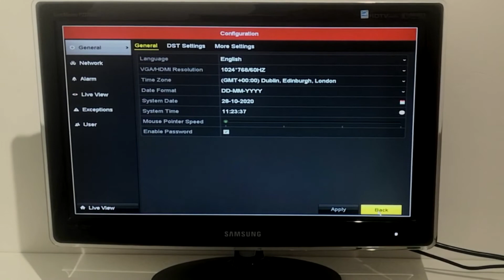Hikvision CCTV - Changing the Time & Date